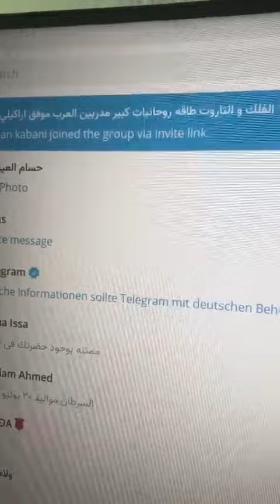برج العذراء و توقعاته كبير مدربين العرب موفق اراكيلي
قناتنا على تلغرام  تعلم معنا افتح الرابط
ابراج و فلك و تاروت و طاقه و الرايكي و البرانا